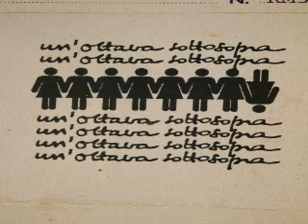Hindemith Sonata double bass II°mov cb.Massimo Taddei pf.Marilù Arnaboldi.wmv